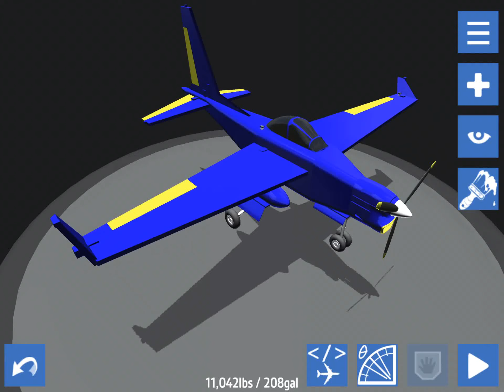Sports Cruiser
A custom single turbine 3 blade prop 3000hp aircraft! Weight balance and fuel is as realistic as possible. Flys and handles perfectly both in air and on ground.